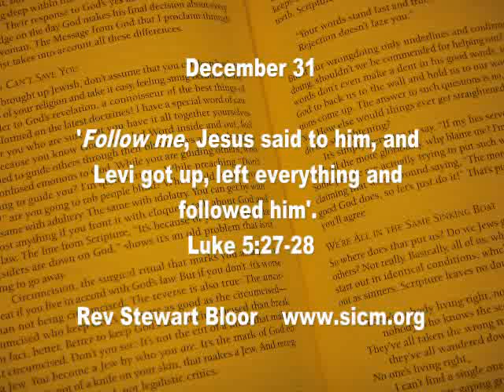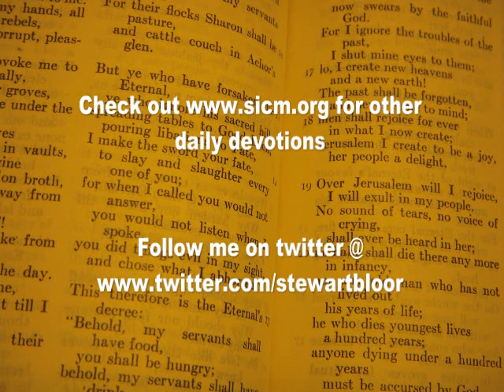December 31... We get out what we put in